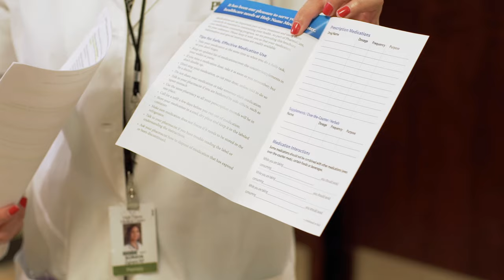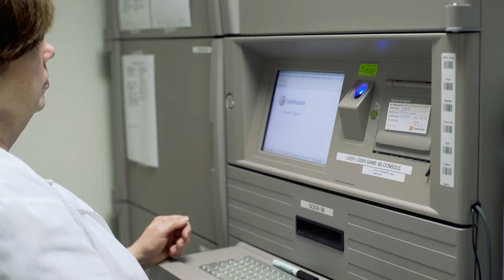Health-System Pharmacists: Our Important Role in Advancing Health Care - NJSHP